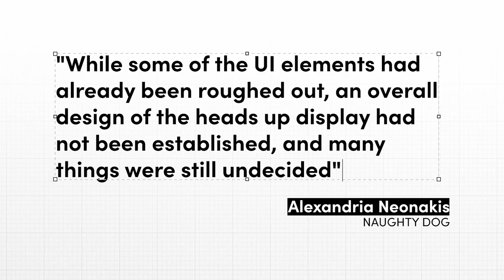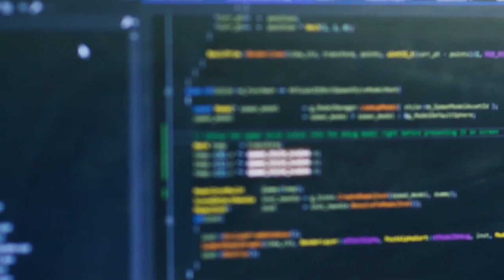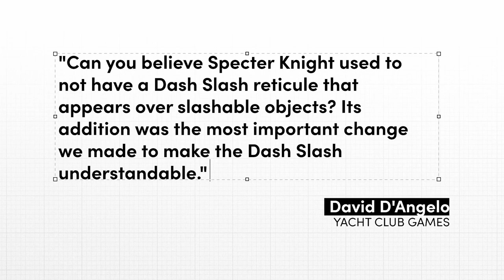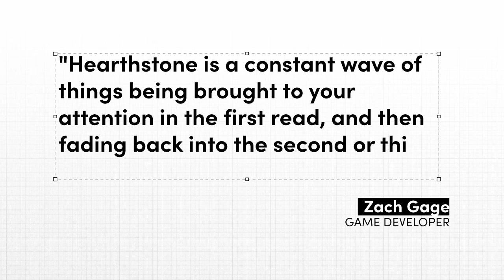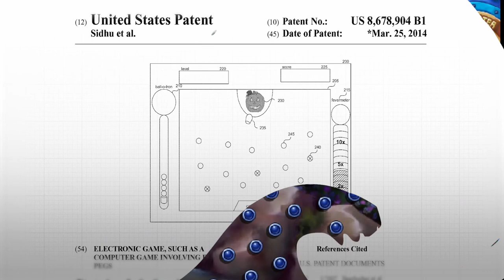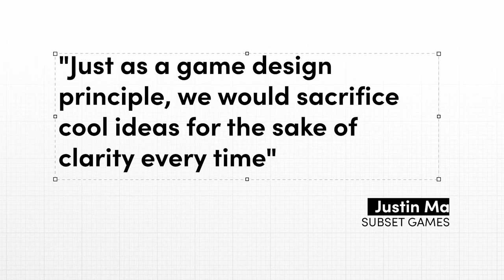Сила интерфейса в играх | Марк Браун по-русски | Манжеты ГД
Перевод: Саша Арефьева
Редактура, монтаж и озвучка: Кирилл Буянин
Обложка на русском: Александрина Свицына